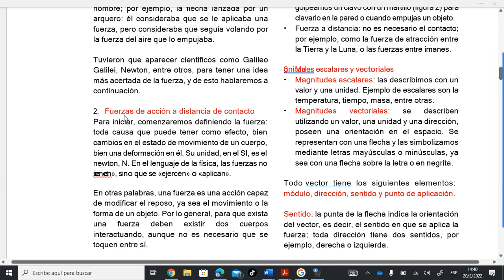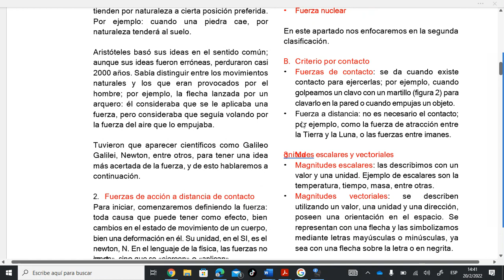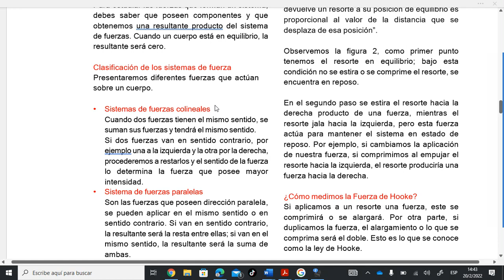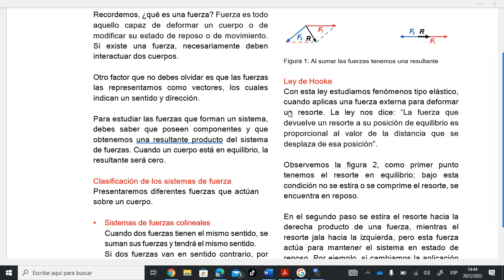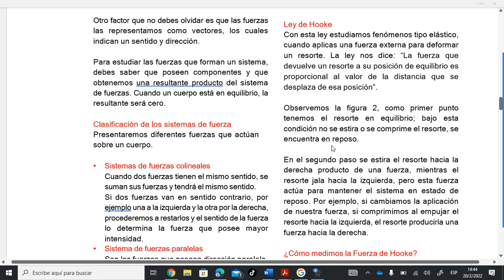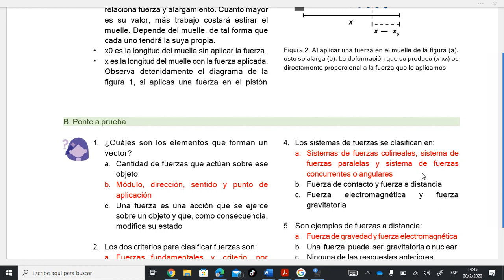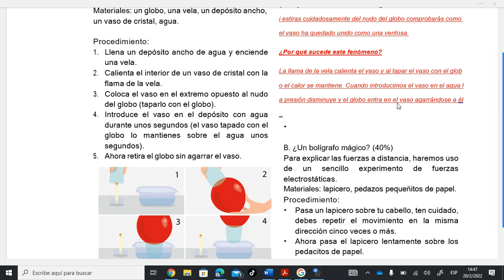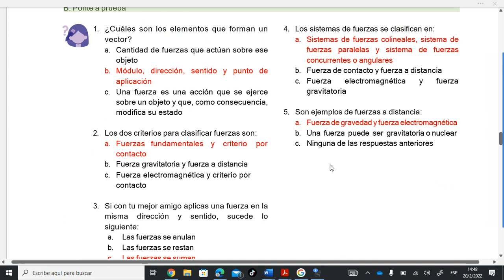FUERZA, 8°, SEMANA 4, 2022.